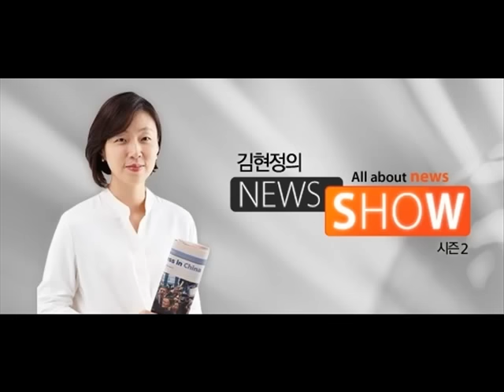CBS 김현정의 뉴스쇼 - 윤호중 "꼼수 암수 노림수 대통령, 징역 45년형"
윤호중 "꼼수 암수 노림수 대통령, 징역 45년형"

■ 대담 : 윤호중(더불어민주당 정책위의장)